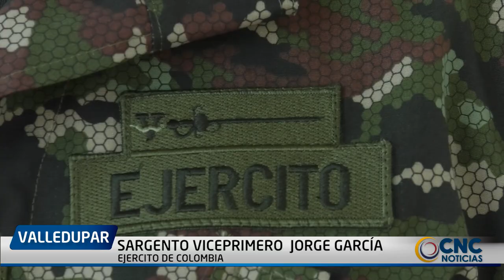SÙMALE UN EXPERIENCIA MÀS A TU VIDA, Y HAZ PARTE DEL EJÈRCITO NACIONAL